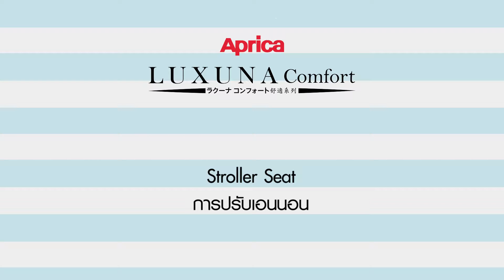วิธีใช้ รถเข็นเด็ก Aprica Luxuna Comfort ปรับเบาะเอนนอนได้ เพื่อความผ่อนคลายของลูกน้อย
- Stroller Seat การปรับเอนนอน

Inbox : m.me/BabyGiftretail/
Line@ : @babygiftretail